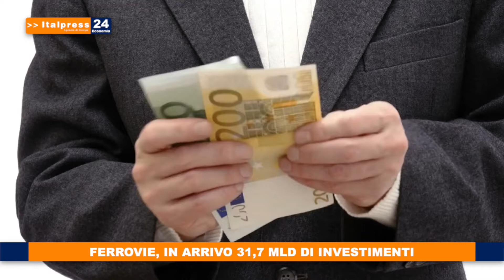FERROVIE: IN ARRIVO PIU' DI 31 MILIARDI D'INVESTIMENTI